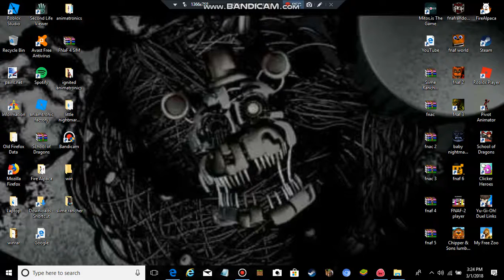slime rancher ep:5 first death